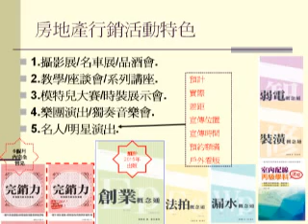房地產行銷活動的特色 帶來有品質的人潮